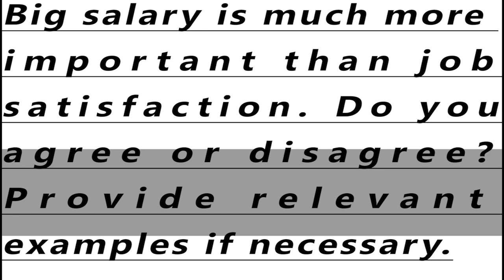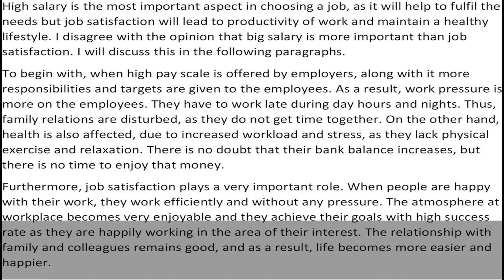IELTS Academic Task 2 Essay - Sample Answer | English Mentor